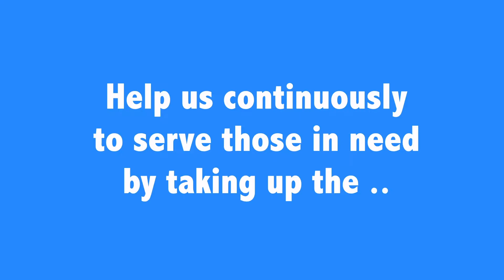105 Challenge (July 4 – August 25)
105 Challenge July 4 – August 25
Set a challenge, Get the support, Accomplish it,

Help us continuously to serve those in need by taking up the 105 Challenge. Simply register, set a challenge with the goal number of 105 and get the support.

We understand you’ve had enough of the COVID-19 pandemic and the restrictions placed on our lives which have lasted over a year. It’s time for you to rise up and break through. We invite you to join the 105 Challenge. Set a challenge using the goal number of 105, ask for support from your friends and family, and accomplish it! It is not only for you to push yourself and do your best, but also to benefit those in need around us. All proceeds raised from this event will support the programs and services provided at 105 Gibson Centre, whose mission is to serve the local and those in need in our community. Services include food bank, older adults’ services, youth services, counselling services and more. See more about who we serve!